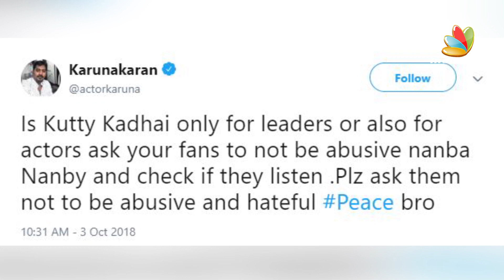VISWASAM : Thala Ajith Begins Dubbing for his Next | Nayanthara Movie | Hot Tamil Cinema News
Thala Ajith's most awaited film is Viswasam directed by Siruthai Siva. 90% of the shooting has been wrapped up with only few portions left to be shot. The latest news is that, Ajith has already begun dubbing for his portions in the film.